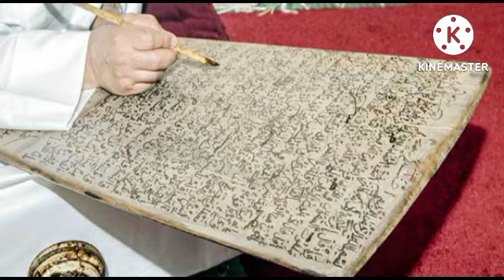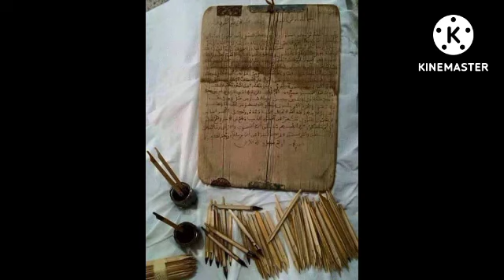waxtan wu am solo çi beut ak thiatt par Serigne djily abdoukhadre 777433092